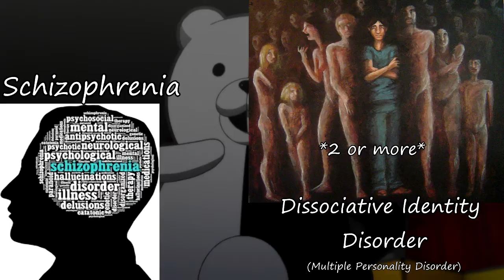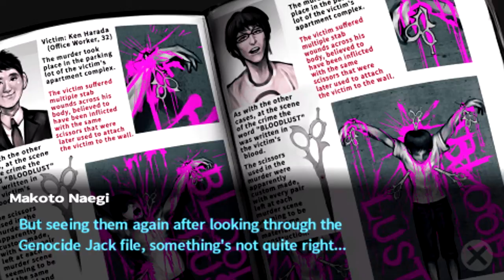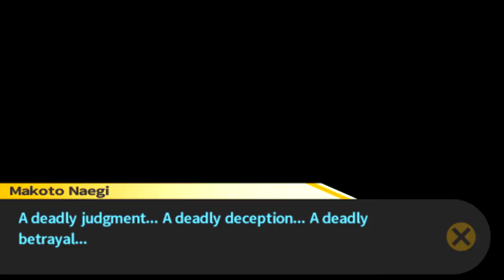Danganronpa - Chapter 2 :: Part 12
Some last minute clues to help with the trial ahead. Will we have enough to figure out whodunit?

~~~"Social" Links~~~